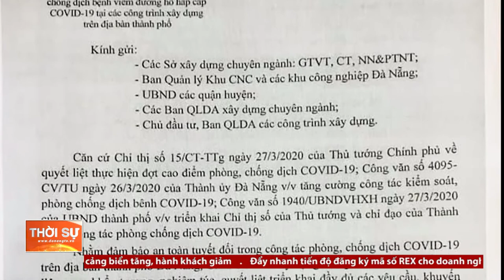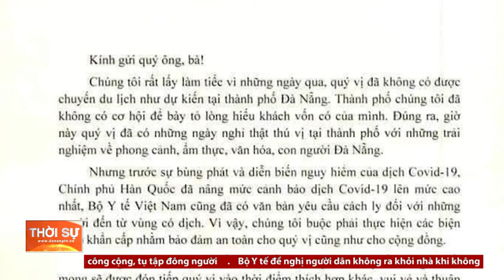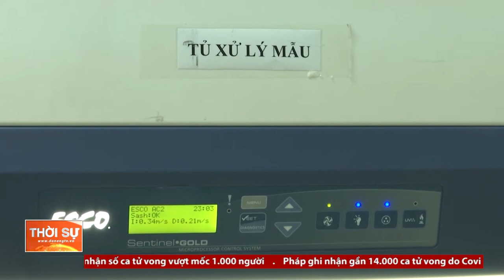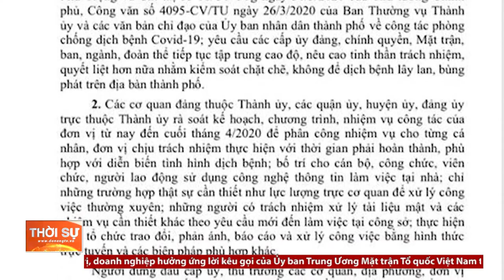Phòng, chống Covid-19: Quyết liệt để an tâm